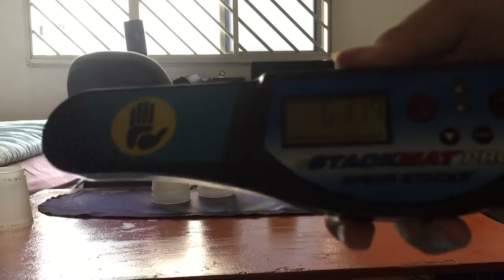Sport Stacking Cycle 6.119 | iPhone 6 Plus Camera Test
rip iphone 5s, you served me well (although it 100% works)
slow af ikr 😂😂😂